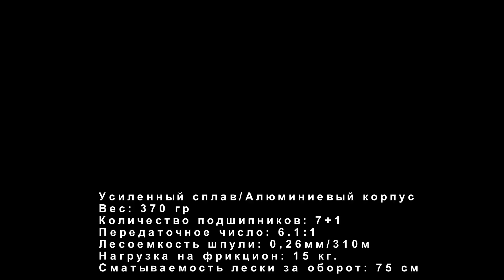Обзор мультипликаторной катушки Tica Titanclaw TC301 Baitcasting Reel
Компания TICA долгое время (с 1965г.) изготавливала запчасти и узлы для Daiwa С 1993 г стала самостоятельной маркой с массой нароботок и технологий